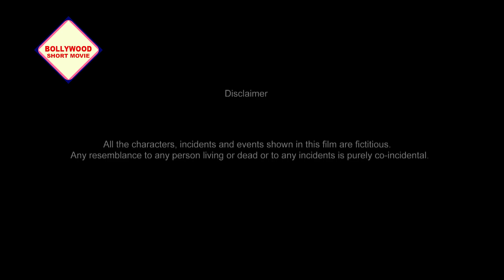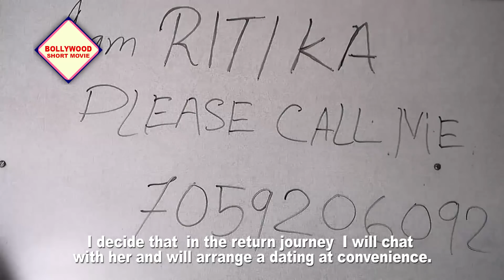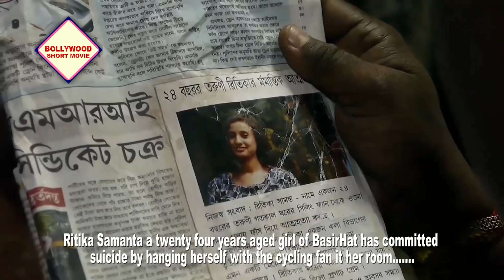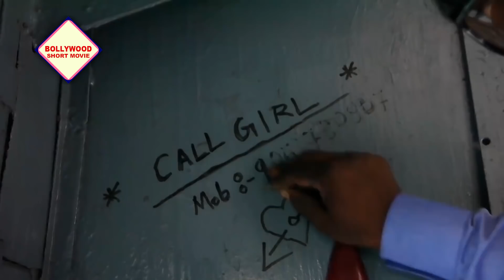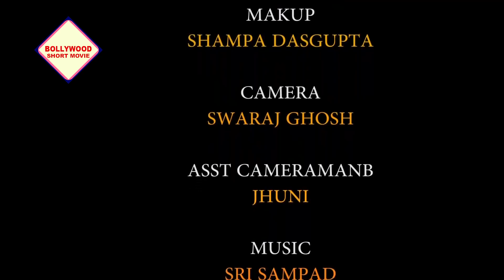JISIM | जिस्म | Swarup | Anirban | Mrinal Kanti | Sharmista | BOLLYWOOD SHORT MOVIES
Bollywood Short movies Presents JISIM (जिस्म), film starring by SHARMISTHAMUKHERJEE, ANIRBANMJUMDER and others.

Synopsis

Based on true story.Save Girl Save Woman.This a real fact.
The story is about four friends travelling in a train. They travel to office by train daily. One particular day while having a jovial conversation , arise the topic of a sensitive story of a girl.
The girl whom the society indentifies as call girl is far from reality. Rittika ails from a good family.
As a result , the girl started getting calls from various sources which ultimately propelled her to commit suicide.
Even today in spite of not being a call girl, she is referred to as Jisim.

movie
JISIM (जिस्म)

CAST.
RAMEN : SWARUP GHOSH
JYANTA : ANIRBAN MJUMDER
CHOTTU : MRINAL KANTI GHOSH
RAJU : SYAMOL BOSE
RITTAKA'S MATHOER : SHARMISTHA MUKHERJEE

DIRECTOR :
SWARAJ GHOSH & SHAMPA DASGUPTA

PRODUCER :

SCENE SYMPHONY

MUSIC DIRECTOR :
SREE SAMPAD & VULU VAKTA

EDIT :
SREE SAMPAD